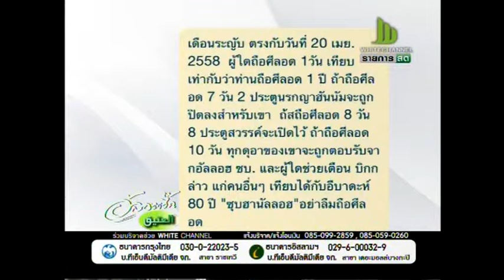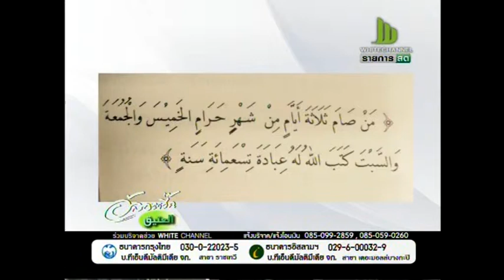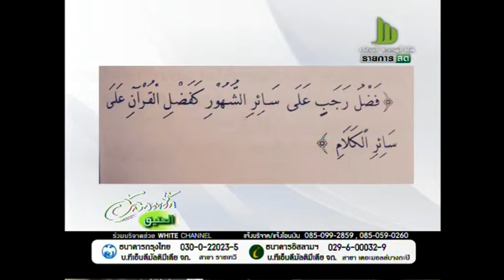อัลอะติ๊ก ตอนเดือนเราะญับ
แอพแอนดรอยด์
แอพ iPhone iPad
ดูผ่านเว็บ
--- "รายการอัลอะติ๊ก  ออกอากาศสด ทุกวันจันทร์ เวลา 13.50 น.
ทางช่อง White Channel สถานีความดี 24 ชั่วโมง
สามารถรับชมออนไลน์ได้ที่

ติดตามข่าวสาร และข้อมูลต่างๆของช่องได้ทาง
Line@ : @whitechannel"